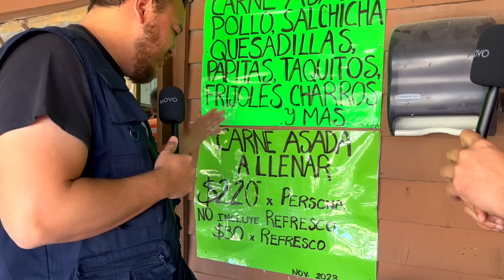Un BUFFET de Carne Asada muy antiguo en la Carretera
Visitamos uno de los buffet muy tradicionales y antiguos que esta en la carretera

de Monterrey a Saltillo y viceversa

la especialidad es la carne asada ya que en este lugar hacen mas de 200 kilos de carne

diarios

en este lugar lo que mas llama la atención es que es un paradero de costumbre

para los traileros y camiones

es una cabañita de madera que aparte de encontrar la comida también hay regaderas

en donde puedes llegar a echarte un baño

Provamos esta comida y la verdad toda la reseña la vas a encontrar en el video

Así que ya te la sabes Malvadin

Nosotros te enseñamos que hacer, a donde ir y que comer en todo Mexico

Vas a encontrar costos direccion y todo lo que ocupas para visitarlos

Nos vemos en el proximo video Malvadin